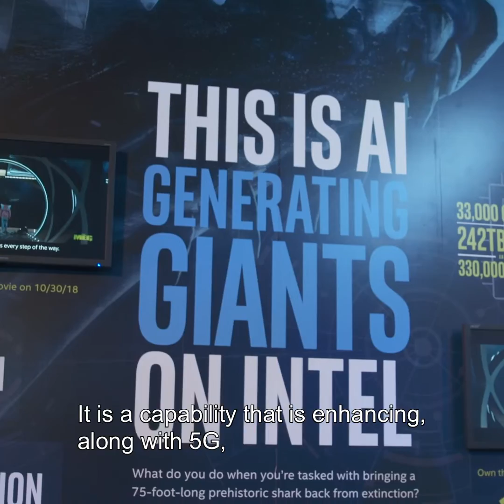5G, AI & AD Fast Company Innovation Festival Event Recap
5G, AI &  Autonomous Driving Fast Company Innovation Festival Event Recap with Craig Brown and Ronald van Loon

Category
Science & Technology